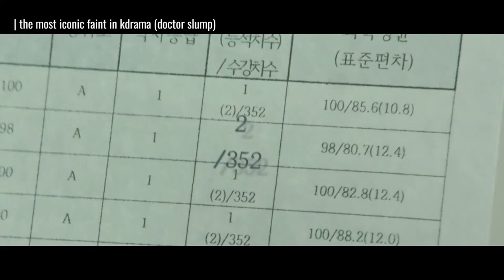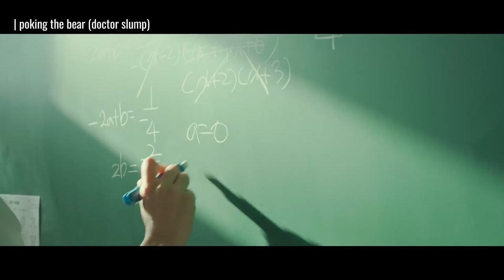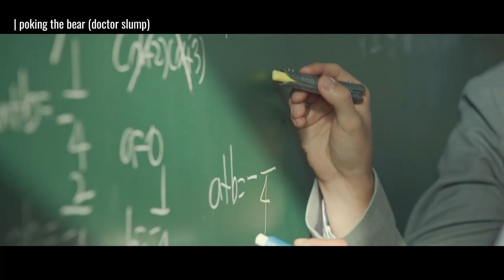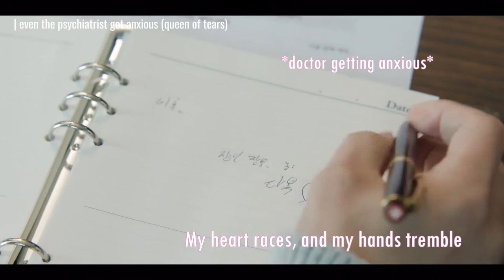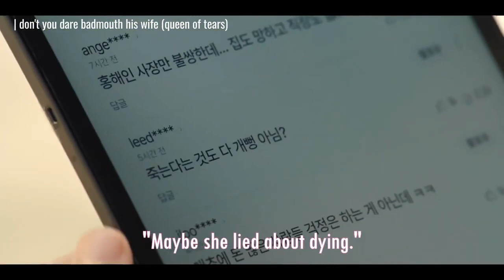2024 K-Drama Laugh Challenge: Hilarious Moments You Can’t Resist!